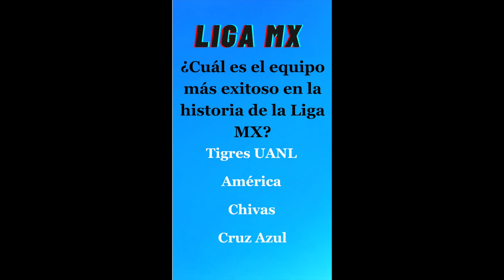Trivia del Futbol Mexicano Liga MX 🇲🇽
MUCHAS GRACIAS!